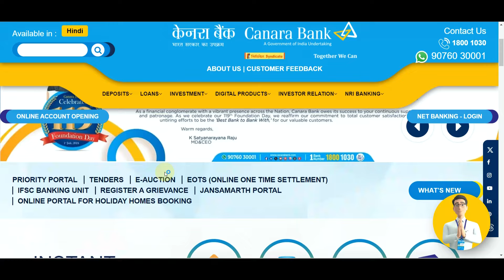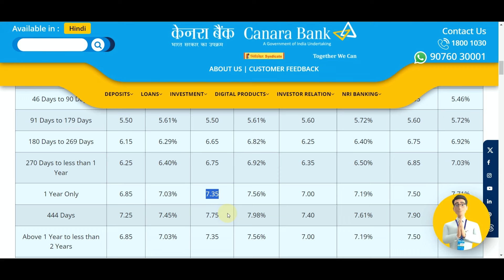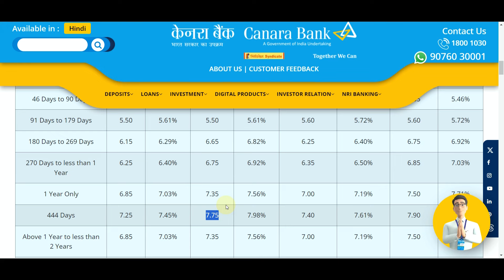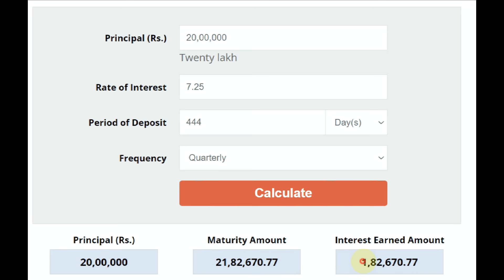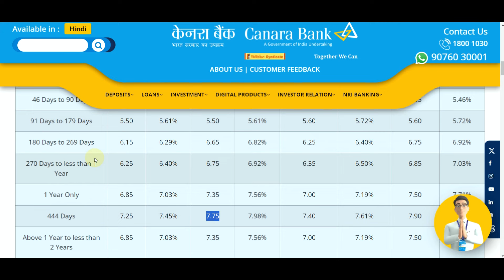Special FD Plan 444 Days Interest Rates || Canara Bank FD Plans 2024 || Fixed Deposit In Canara Bank